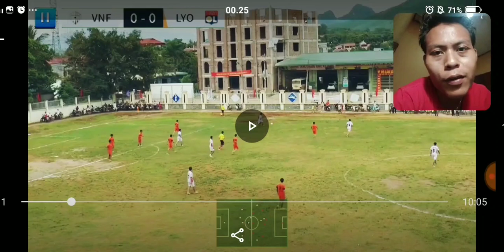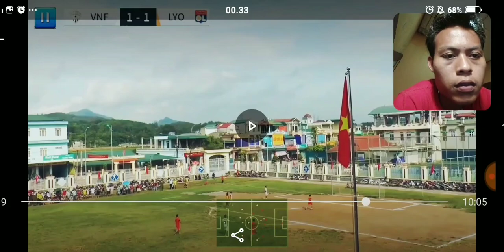DREAM LEAGUE SOCCER 23 REAL LIFE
DREAM LEAGUE SOCCER 21 REAL LIFE | ANO RAKARUANS

CHANNEL PEMILIK VIDEO:

VNFootballGame

ORIGINAL VIDEO :

[DLS 19] Phiên Bản Trận Đấu Ngoài Đời Thực Cực Bựa | DLS Real Life

SUBSCSRIBE CHANNELNYA!

Screenshot dan posting squad tim terbaikmu silahkan join Grup Facebook klik link dibawah :

Jika ada yang mau ditanyakan teman-teman bisa berkomentar dibawah!!!